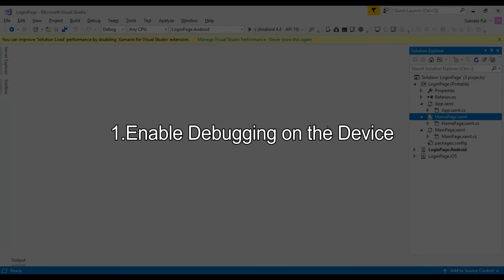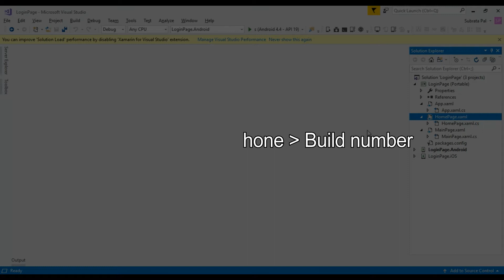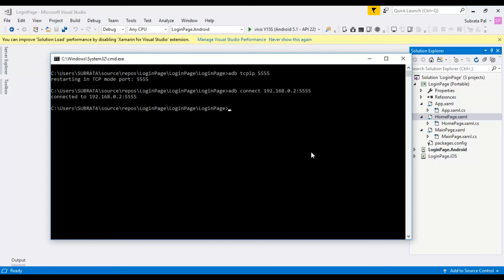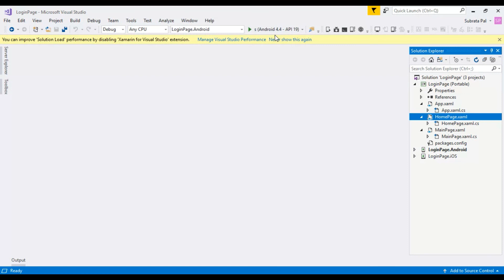Debugging using Mobile - Xamarin Forms in Hindi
Welcome to Xamarin Forms Tutorials in Hindi In this video you will learn how to run xamarin forms on mobile
How to debug and run your app using your mobile.